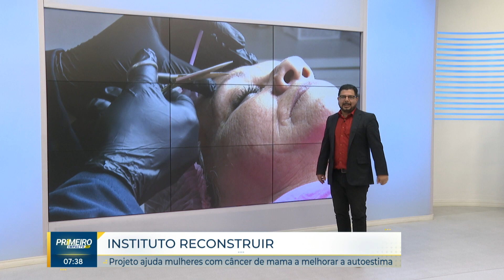Projeto ajuda mulheres com câncer de mama a melhorar a autoestima | Primeiro Impacto